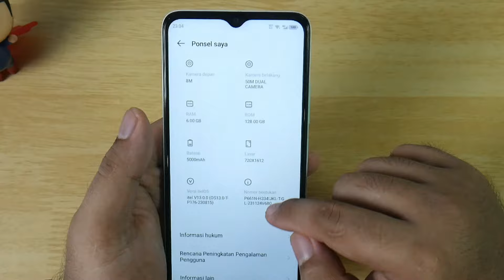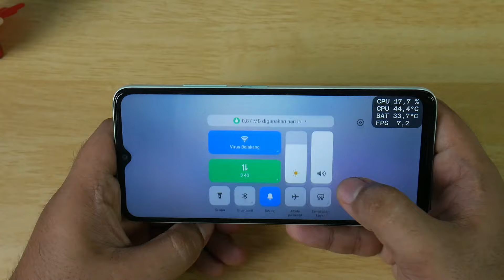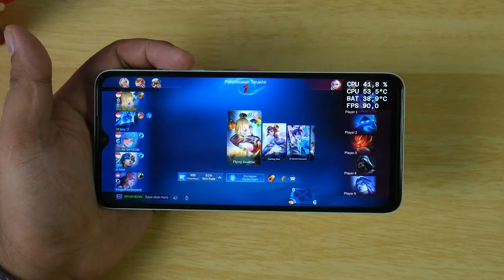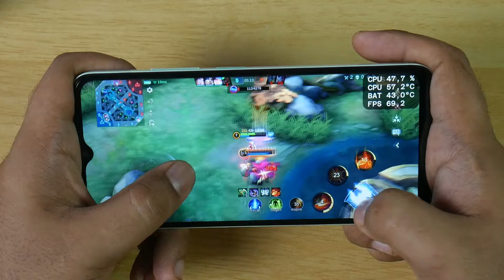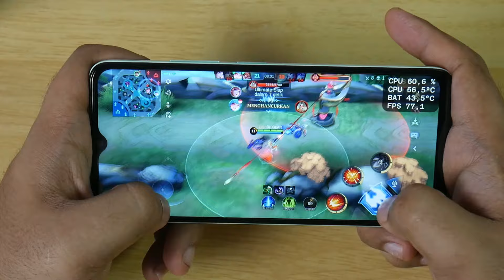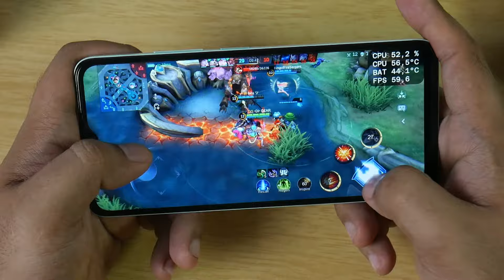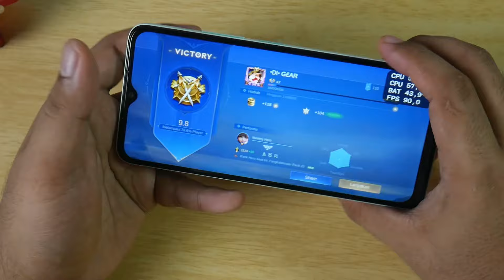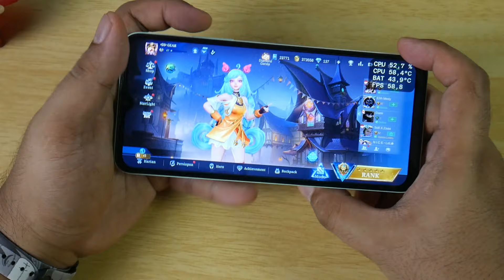Test Mobile Legends ITEL P55 5G Stabil 90 FPS Setting Aman | GG Banget nih HP di Harga 1.6 Jutaan ?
Transsion Holdings Meng Gila Lagi Ngeluarin HP Murah spek Mahal
Coba Main Game MobileLegends Mole MLBB ML Moonton Gameplay 60 FPS
setting Grafik Sesuai Video Bisa Stabil 90 FPS Main Lancar
Menggunakan UI itel v13.0.0  Android 13

Spek Singkat
[NEW!] itel P55 5G RAM 6+128GB - 5G Network - 50M Dual Clear Cam

BODY
Dimenstion : 8.4 mm thickness
SIM: Dual SIM (Nano-SIM, dual stand-by)
Weight : 198 Gram

DISPLAY
Size: 6.6 inches, 104.6 cm2
Fitur lainnya : Dynamic bar , Refresh Rate 90 Hz

PLATFORM
OS : Android 13, itel OS 13
Chipset : Mediatek Dimensity 6080 (6 nm)
CPU : Octa-core (2x2.4 GHz Cortex-A76 & 6x2.0 GHz Cortex-A55)
GPU : Mali-G57 MC2

MEMORY
Memori : 128+12GB*(6+6GB)
Memori Eksternal : Ada (Slot Khusus) Triple Card Slot

SOUND
Loudspeaker : Yes
3.5mm Jack :Yes

CAMERA
Single: 50 MP, (wide), AF
0.08 MP (auxiliary lens)
Features: LED flash
Selfie Cam: 8 MP
Video : up to 2k@30fps

CONNECTIVITY
WLAN: Wi-Fi 802.11 a/b/g/n/ac, dual-band
Bluetooth: 5.0, A2DP, LE
Infrared: Tidak Ada
NFC: Tidak Ada
GPS: GPS, A-GPS
USB: Tipe-C 2.0, USB On-The-Go

BATTERY
Jenis: Li-Po
Kapasitas: 5000 mAh
Fitur: Pengisian cepat 18W

ISI DALAM BOX :
1 Unit itel P55 5G , 1x Cable Type C, 1x Head Charger 18Watt, 1x Hardcase, 1x Manual Book, 1x Buku Garansi, 1x Sim Ejector